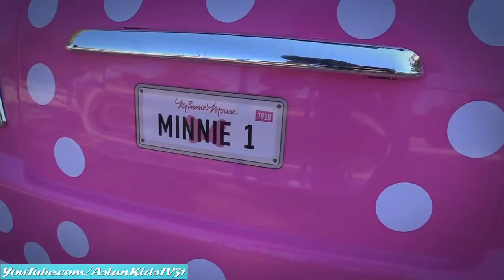Pink Disney Minnie Mouse 12 Volts Ride-On Car Driving Playtime at the Park